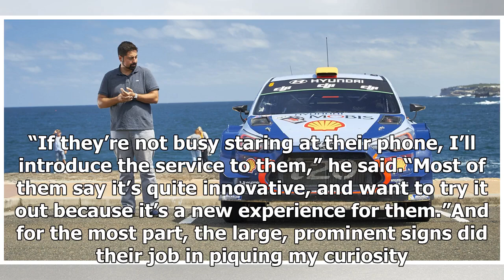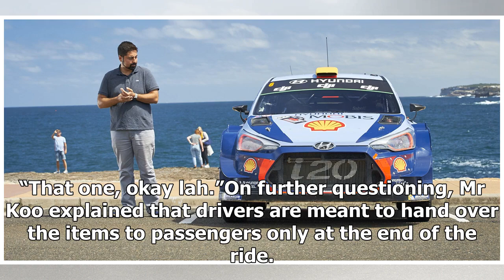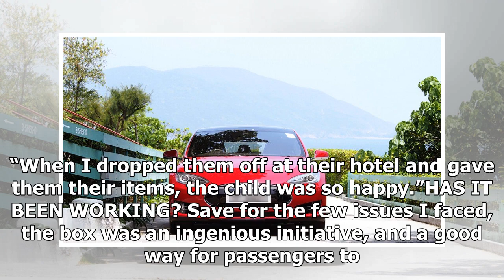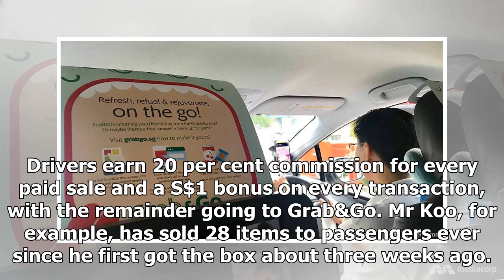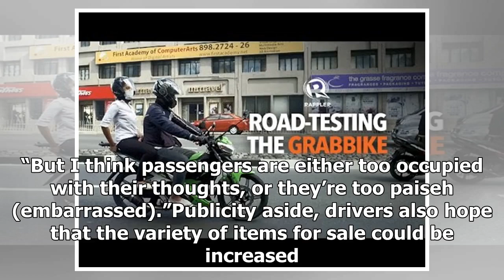Grab & Go Testing Services: Marketing gimmick or winner for rider and passenger?